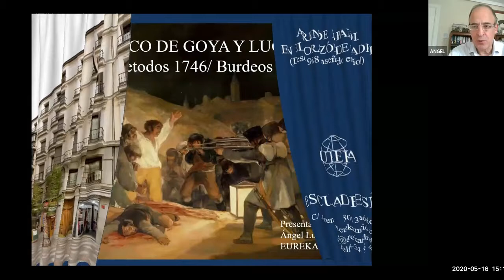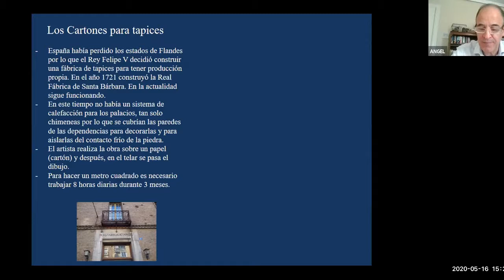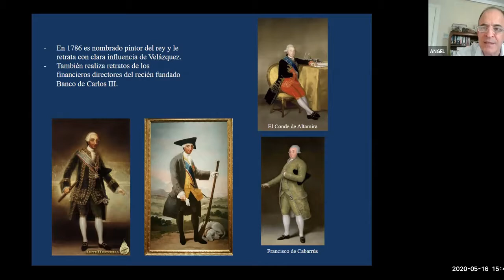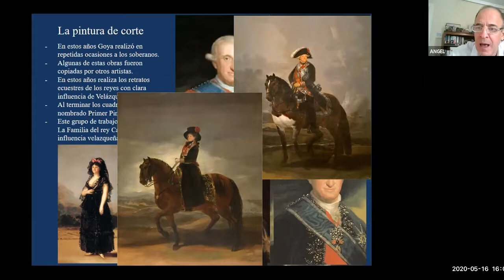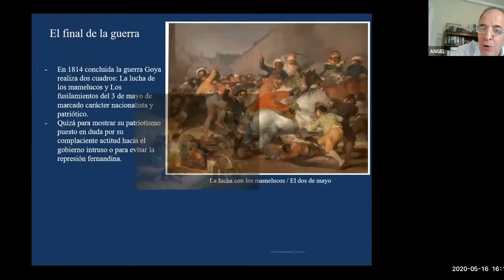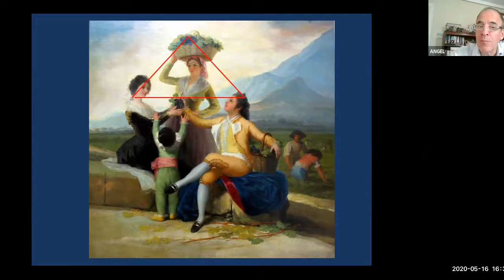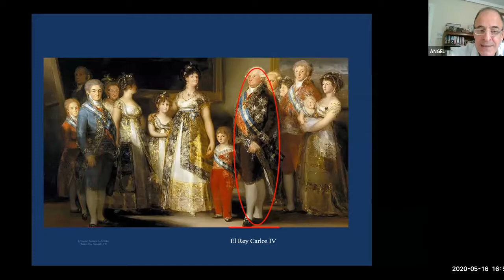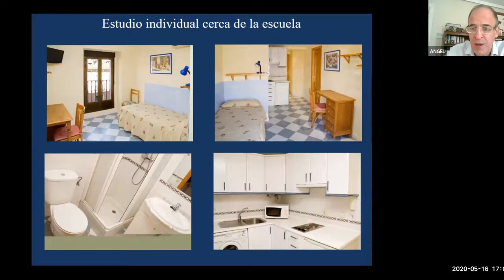Лекторий на испанском: Francisco de Goya: Vida y obra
Продолжаем знакомство с испанским изобразительным искусством вместе с Анхелем Пиньюэла (Ángel Piñuela), основателем и генеральным директором школы испанского языка в Мадриде Eureka.

В эту субботу мы поговорим о Франсиско Гойя (Francisco de Goya), испанском художнике, одном из первых и наиболее ярких мастеров изобразительного искусства эпохи романтизма.

Центр испанского языка и культуры ESP Club Moscú
м. Таганская, Марксистская, ул. Воронцовская, 19А, стр.1